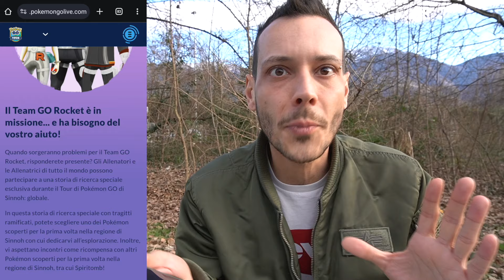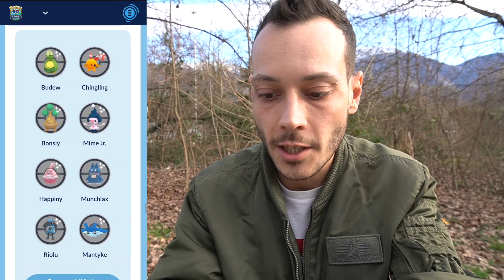GUIDA & TIPS Per Giocare al Meglio il Tour di Sinnoh 2024!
Oggi vediamo bene i dettagli per iniziare al meglio il tour e soprattutto a cosa dobbiamo stare attenti. Seguirà un video sui trucchetti fatemi sapere se vi può servire.